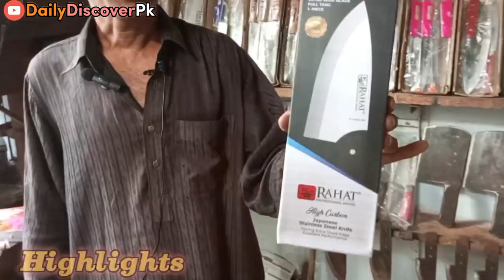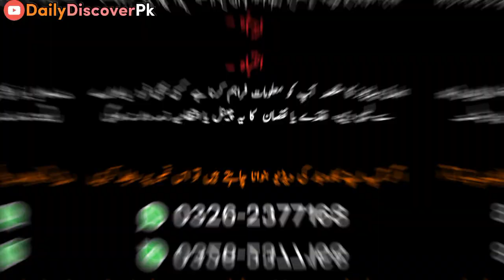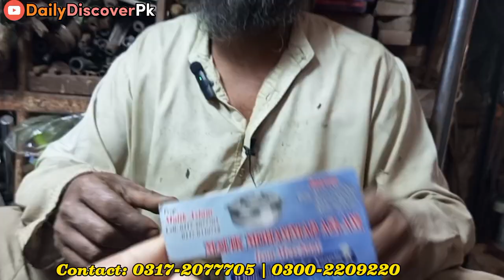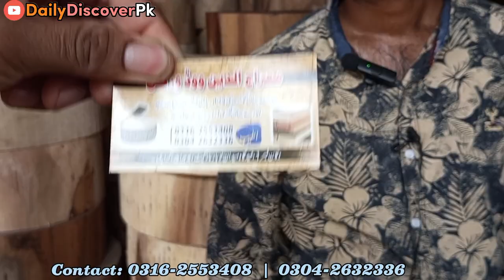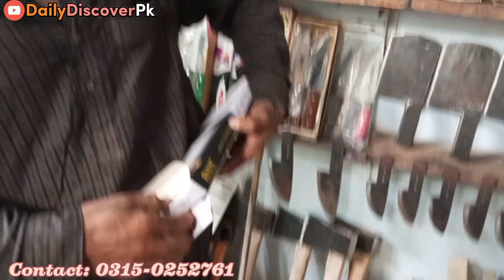Cheapest Sharp Knife Market In Karachi | Eid Gah Lohar Market | Eid-ul-Azha Qurbani Knife |Meat Wood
In this video, We are visiting Eid Gah Market Karachi. Here you will find all Qurbani related products at the cheapest price.

Market Details 👇👇

Market Name: Eid Gah Market

Market Address: Near Jama Cloth, MA Jinnah Road, Saddar,  Karachi.

Check Out the complete Playlist of Smart Kitchen Gadgets Store Complete Playlist

Complete Playlist Of MakeUp & Cosmetics Videos

Cheapest Jewelry In Wholesale

Biggest Lunda Bazar

Biggest Lunda Bazar - Budh Bazar Karachi

Cheapest Electronics & Home Appliances - MA Traders

Wedding Bed Sheets Complete Variety Store | Bed Sheets | Cushion | Blankets @Daily Discover Pk

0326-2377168